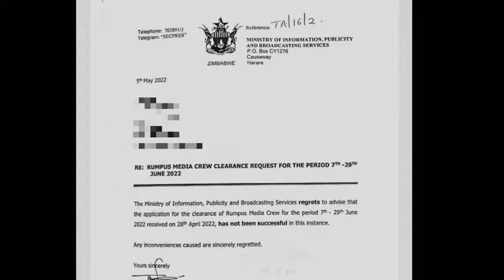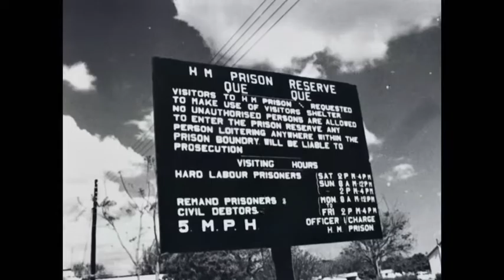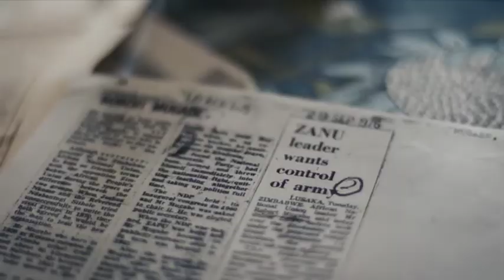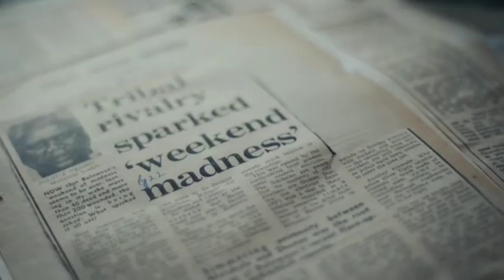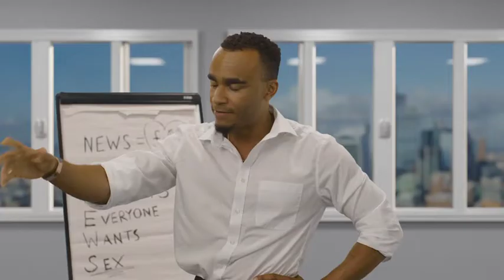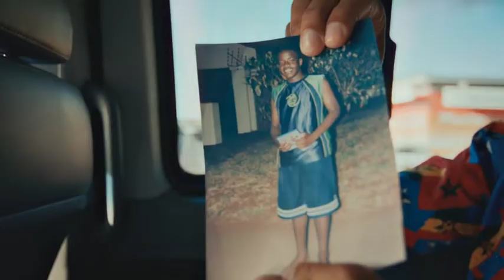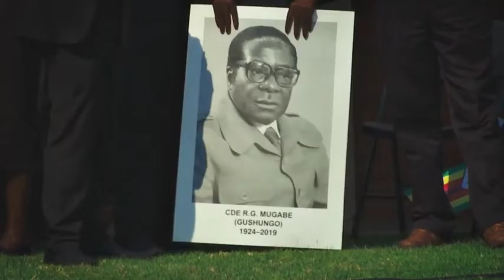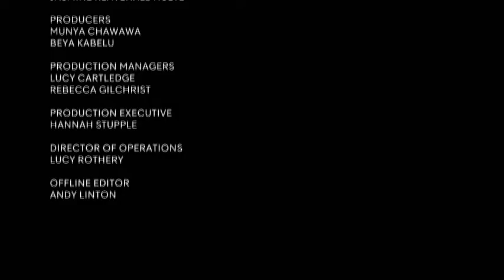How to survive a dictator.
UK based but Zimbabwean born comedian delves into his Zimbabwean roots.  @munyachawara left the country in 2002 as a young teen.  In this video he explores the impact the former presidents leadership and 40 years in office.